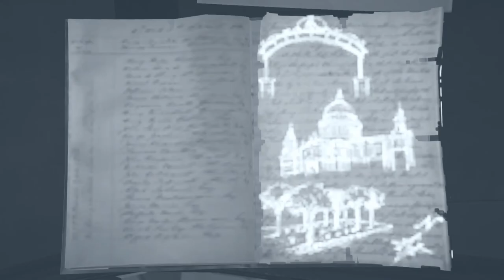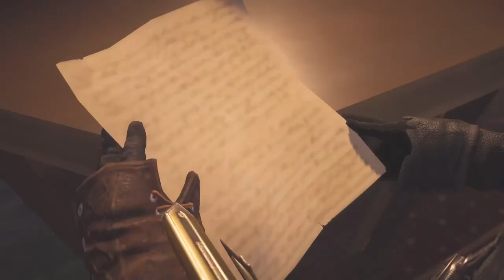Assassins Creed Syndicate Gameplay Part 3 [ Spring-Heeled Jack ]